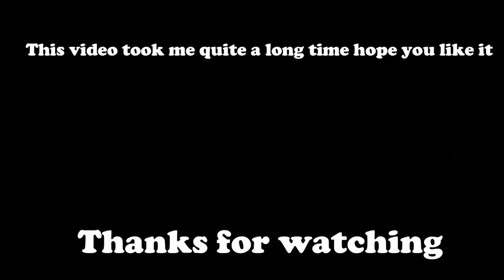VOLKOV Players in Ranked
Volkov is extremely strong in brawlhalla right now

TAGs(ignore)
Brawlhalla,clip,gameplay,edit,brawlhallagameplay,ps4,brawlhallaedit,videogames,sword,dlight,sworddlight,guide,fightinggame,fight,Sandstorm,boomie,haemo,funny,meme